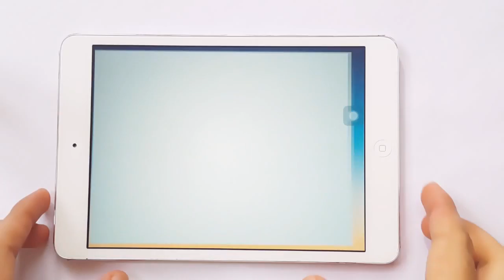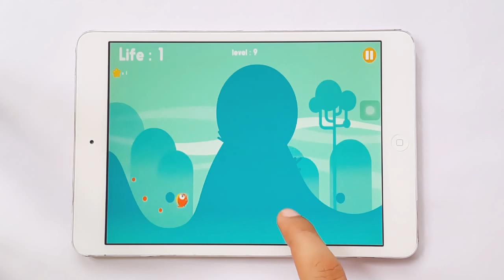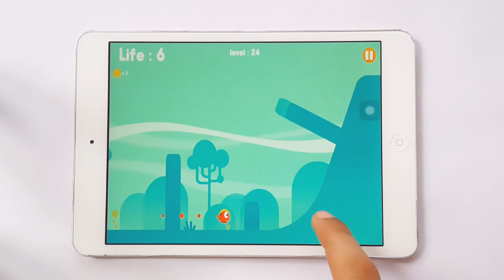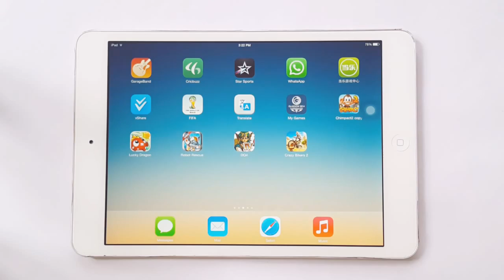Lucky Dragon Gameplay iOS & Android iPhone & iPad HD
Lucky Dragon Gameplay iOS & Android iPhone & iPad HD Lucky Dragon Gameplay iOS & Android iPhone & iPad HD Lucky Dragon Gameplay iOS & Android iPhone & iPad HD

Description

After LUMI & Dark Guardians, Studio Baikin presents their new addictive mobile game : Lucky Dragon.
Fly across hundreds of levels by making obstacles disappear with a tap on the screen. Avoid them and collect stars along the way to unlock the secrets levels !

-Bonus zones
-Colorful & varied universe
-Easy gameplay